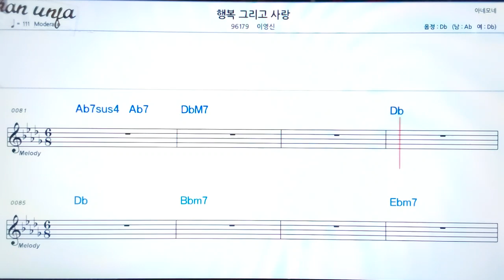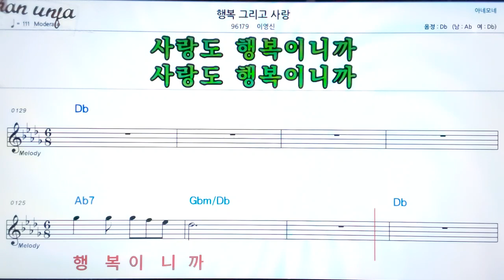행복 그리고 사랑/이영신👍악보, 노래,기타 코드,가사,Karaoke*가라오케 반주